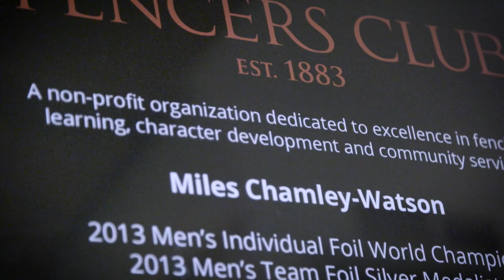Oldest fencing club in USA